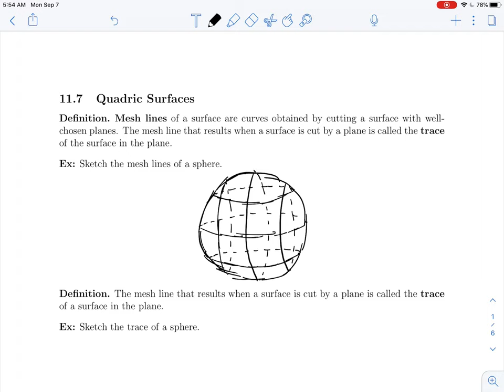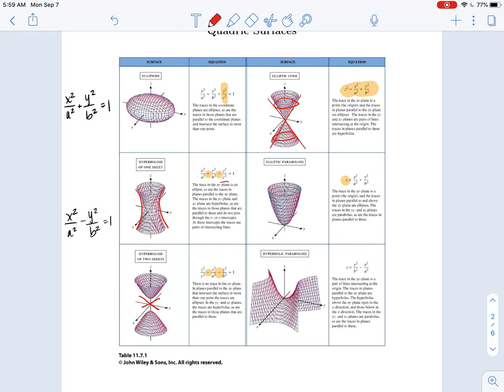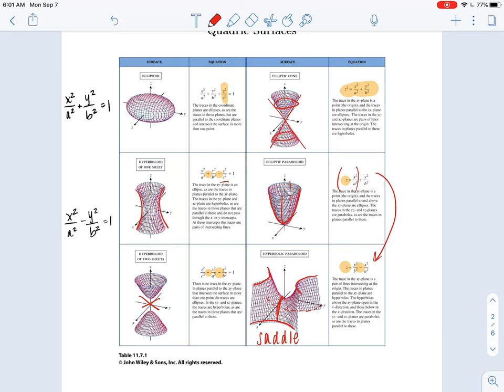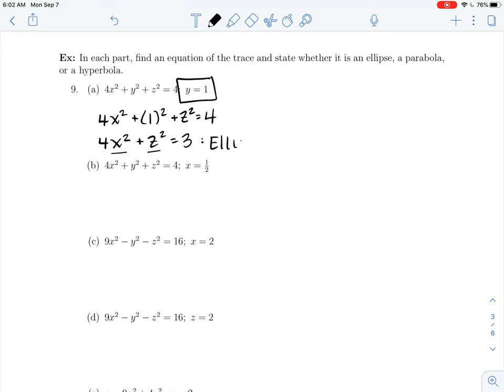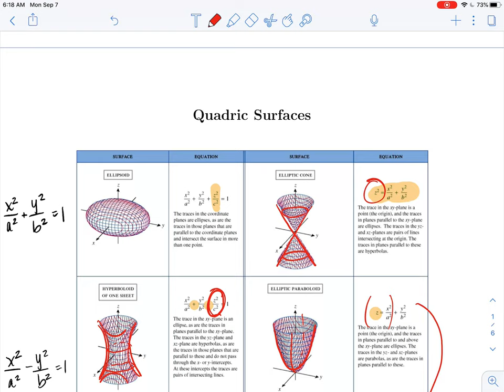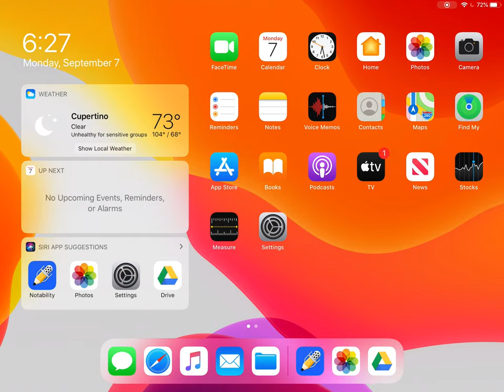Quadric Surfaces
Math 231: Section 11.7